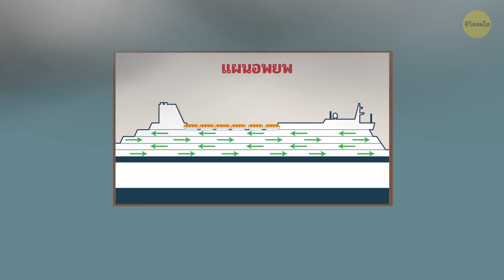4 วิธีเอาชีวิตรอดเมื่อเรือล่ม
จะต้องทำยังไงในขณะที่อยู่บนเรือที่กำลังจม? จะเอาชีวิตรอดยังไงดีล่ะ? คุณจะหนีจากเรือที่กำลังจมได้ยังไง?
แม้แต่เรือลำที่ใหญ่ที่สุดก็ยังเปราะบางเมื่อต้องเจอกับคลื่นยักษ์หรือ...ภูเขาน้ำแข็ง
และวิธีการที่ดีที่สุดในการป้องกันตัวเองก็คือต้องเตรียมพร้อมเผื่อสถานการณ์ฉุกเฉินอยู่เสมอ
สิ่งสำคัญเลยก็คืออย่าตื่นกลัวและปฏิบัติตามคำแนะนำด้านความปลอดภัย

จำไว้ว่า คุณสามารถพบคำแนะนำในการอพยพได้ในห้องโดยสารของคุณ
แน่นอน คุณคงไม่อยากคิดถึงการอพยพในตอนที่พักผ่อนบนเรือแน่
แต่มันช่วยชีวิตคุณได้ เพื่อเป็นการซ้อมหนีภัย ให้สำรวจเรือทั้งลำสักครั้ง
โดยทำตามคำแนะนำที่เขียนไว้ ซึ่งควรลองดูในเวลาที่ทุกอย่างสงบ

TIMESTAMPS:
ให้สวมเสื้อผ้าให้มากที่สุดเท่าที่จะทำได้ 1:14
พยายามไปที่ดาดฟ้าเรือ 2:29
วิธีการกระโดดที่ปลอดภัย 2:55
ว่ายออกมาให้ห่างจากเรือมากที่สุด 3:30
“สูด” ลมหายใจให้เต็มปอด 4:15
อย่าพยายามว่ายเข้าฝั่ง 5:45